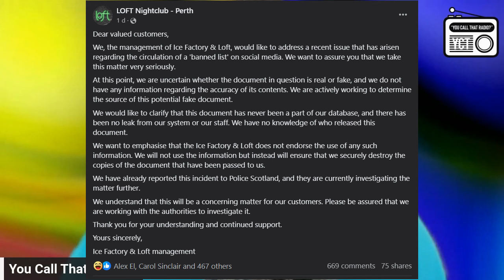The Nightclub Data Breach Taking over Scottish Facebook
Anonymous in Perth had a theory about the recent alleged data breach that has been the talk of the steamie on Scottish facebook the last day or so. It involves The Ice Factory aka The Loft, a social media outrage and a document that has went viral allegedly naming everyone who has been banned from the club .